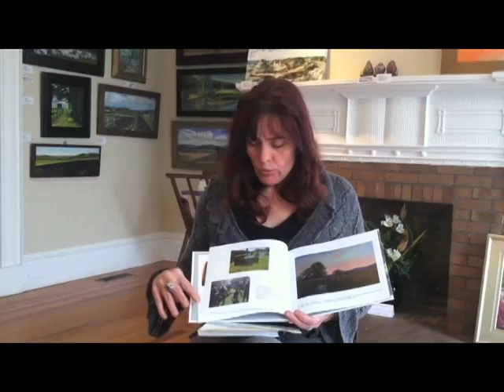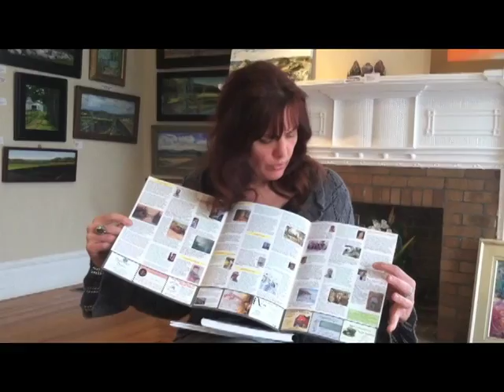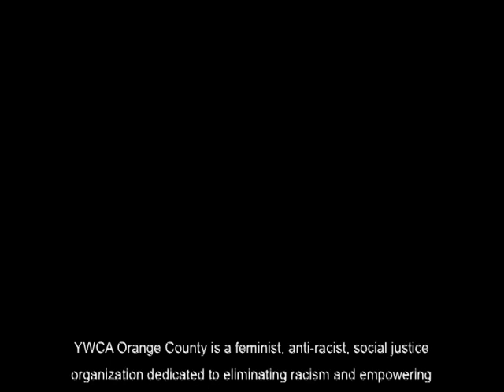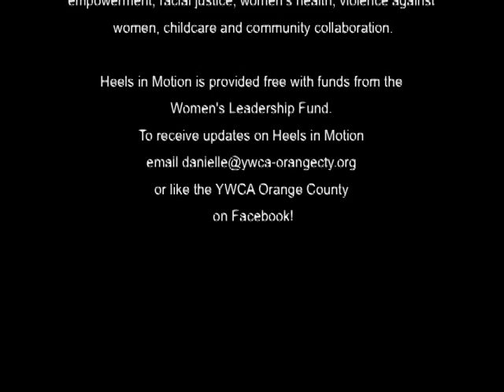Heels in Motion: Build a Career Doing What You LOVE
Artist and activist Shawn Dell Joyce shares with young women her experience of building her passion for the arts and environment into a sustainable income for herself as well as a wonderful art school for the county